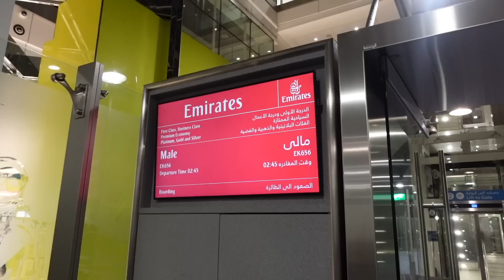Our babymoon in the MALDIVES!! Vlog *30 weeks pregnant*